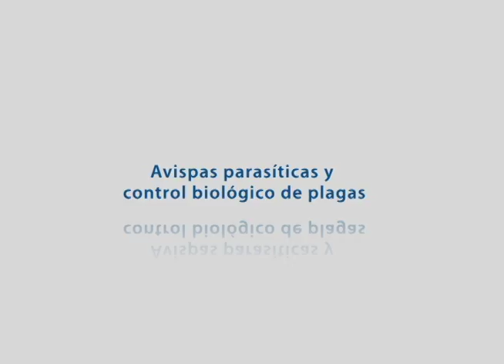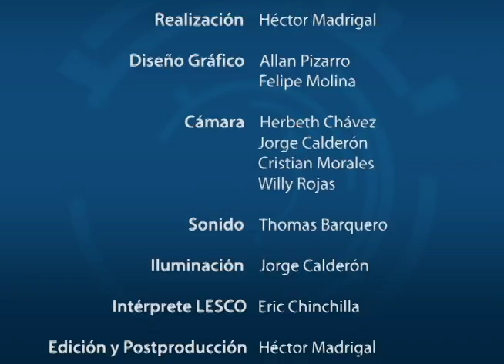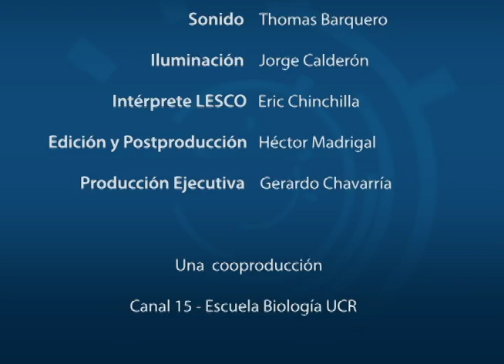Avispas parasíticas y control biológico de plagas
El Dr. Gustavo Gutiérrez Espeleta conversa con el Dr. Paul Hanson Snortum profesor-investigador de la Escuela de Biología de la Universidad de Costa Rica (UCR) sobre las avispas parasíticas y control biológico de plagas